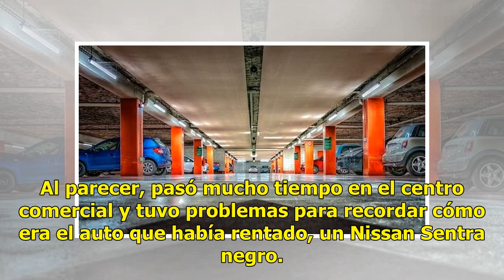Mujer se lleva auto equivocado de un centro comercial y lo entrega 2 semanas después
Ratio: 0 / 5 CIUDAD DE MÉXICO.- Una mujer en Canadá sufrió un episodio vergonzoso al tomar accidentalmente un auto ajeno en el estacionamiento de un centro comercial. Para su buena suerte sólo se quedó en esa situación y no fue arrestada. Al parecer, pasó mucho tiempo en el centro comercial y tuvo p...